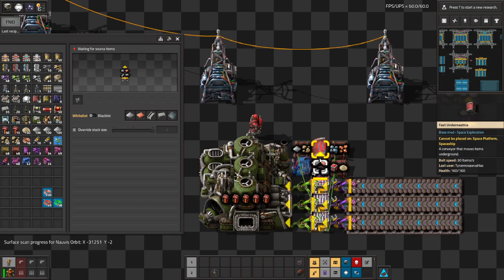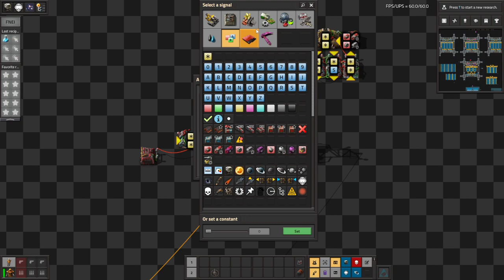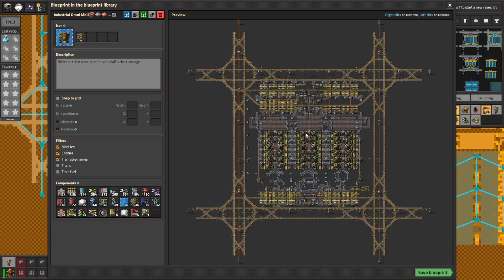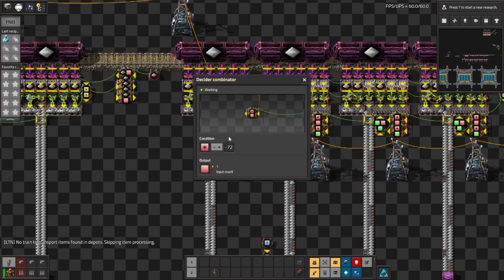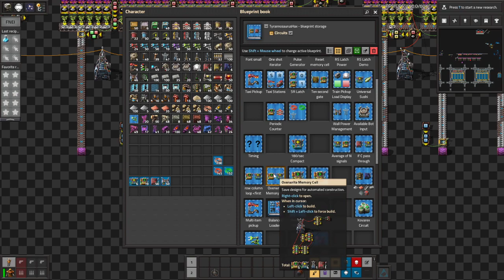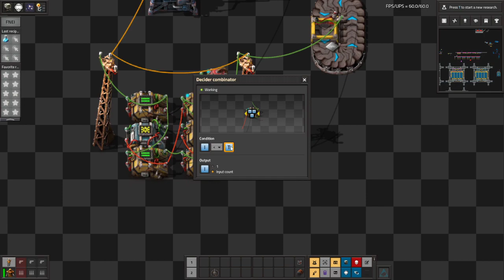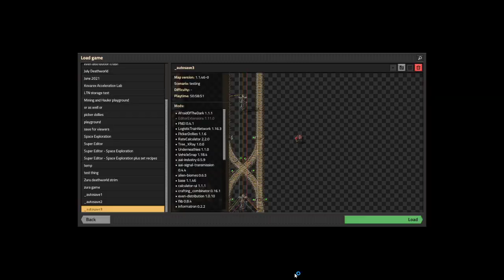Space Exploration part 51